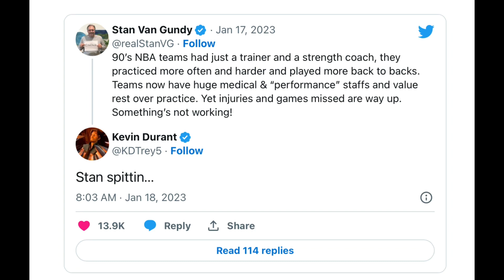Stan Van Gundy Is Right About Current NBA.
Stan van Gundy is absolutely right about what we’re seeing in today’s NBA compared to the 90s￼..